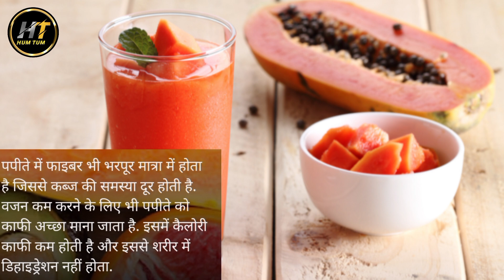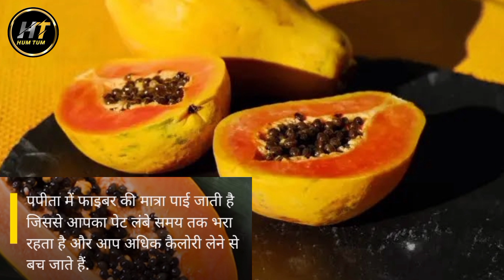वजन घटाने के लिए पपीता कैसे खाना चाहिए || Vajan Ghatane Ke lLiye Papita Kaise Khayen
papita kela ek sath khane se kya hota hai